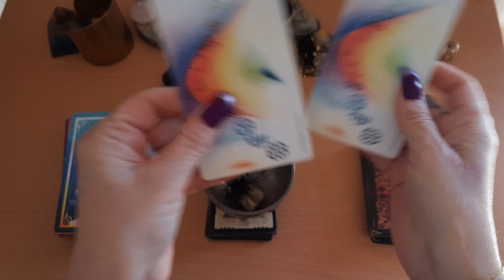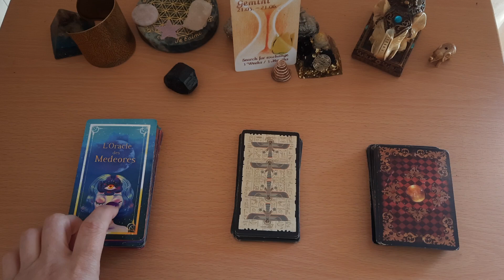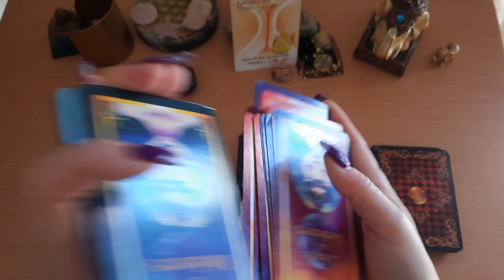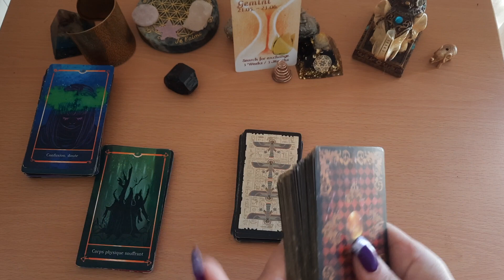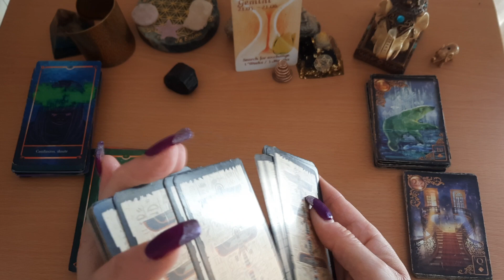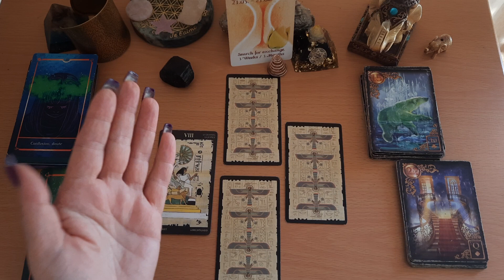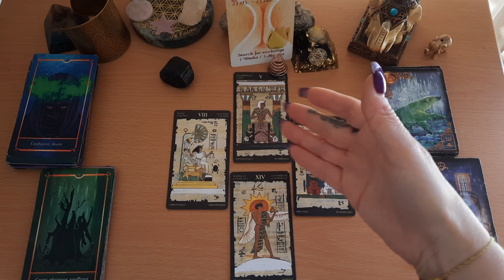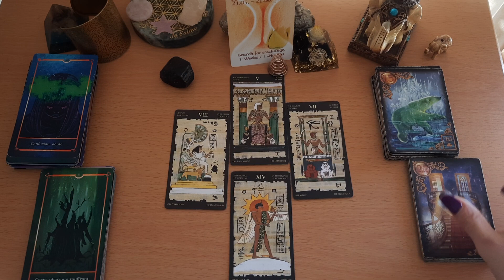GÉMEAUX SEMAINE DU 13 MARS 2023 , un choix pour un changement nécessaire. ...🙏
GÉMEAUX SEMAINE DU 13 MARS 2023 , un changement est nécessaire. ...🙏

✨️Ma page FACEBOOK :
LES GUIDANCES DE SHIVA 🕉"d